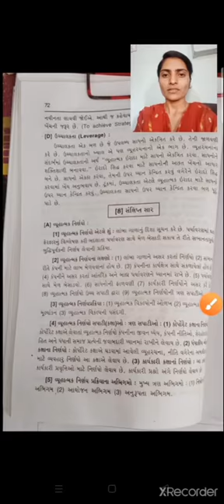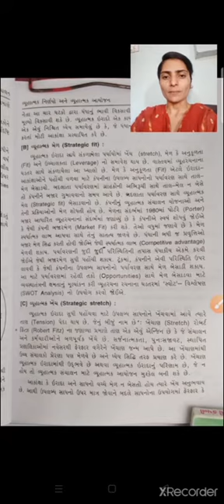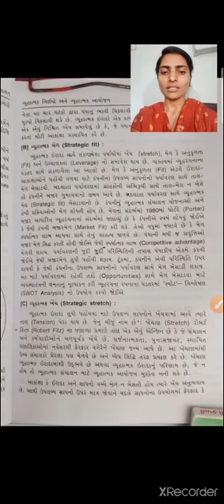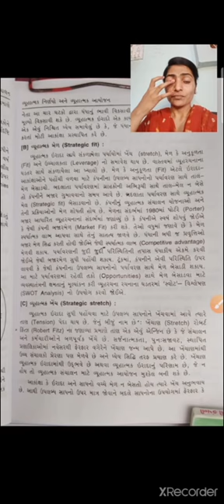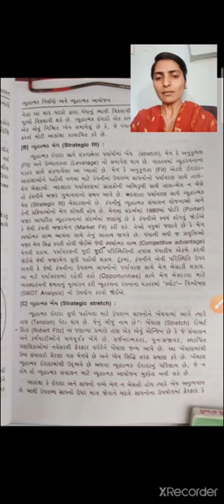Mcom Global strategic management